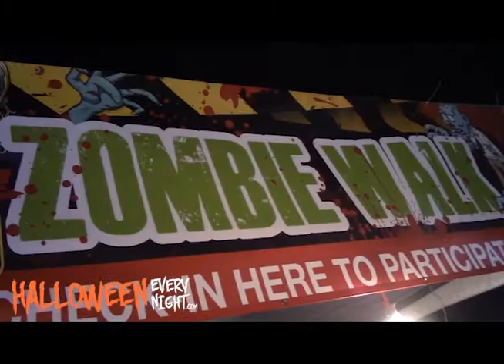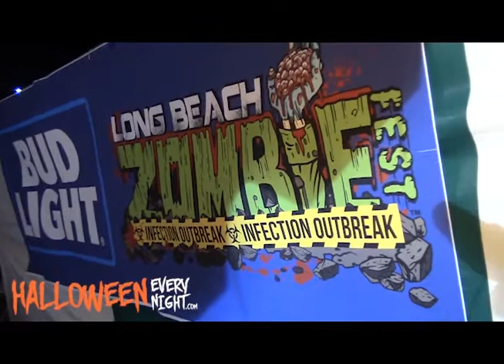Long Beach Zombie Fest 2017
Footage from the 2017 Long Beach Zombie Fest.